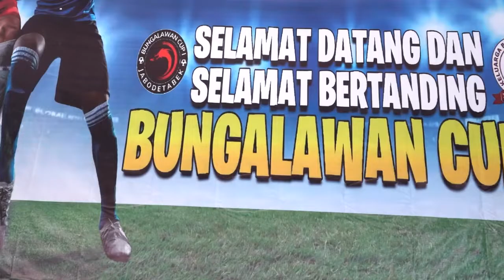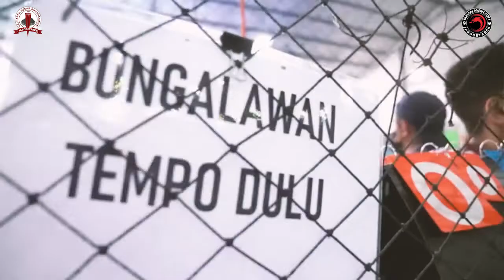TURNAMEN FUTSAL BUNGALAWAN CUP I